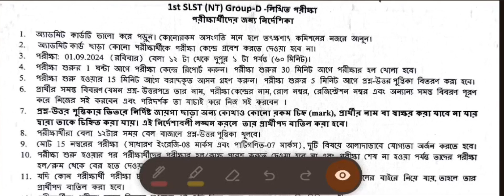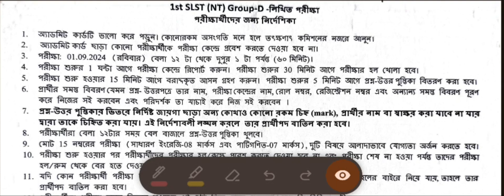মাদ্রাসা সার্ভিস কমিশনের নিয়োগের admit গুরুত্বপূর্ণ আপডেট 2024 wbmsc Latest Update WBMSC Group D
মাদ্রাসা সার্ভিস কমিশনের নিয়োগের গুরুত্বপূর্ণ আপডেট 2024 wbmsc Latest Update WBMSC SLST & Group D||

To Prepare for the following Exams with us – slst pt,  Wbcs, Food si , Food si, miscellaneous, clerkship  WBSSC, WB police (WBP), WB Constable, WBPSC MISC, WBPSC, WBPSC Clerk, WB Group D, Primary TET, CONTACT- 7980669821/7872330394

মাদ্রাসা সার্ভিস গ্রুপ ডি ইংরেজি ক্লাস | মাদ্রাসা গ্রুপ ডি সিলেবাস এবং প্রশ্ন প্যাটার্ন ২০২৪ |

মাদ্রাসা সার্ভিস কমিশন গ্রুপ ডি সিলেবাস

মাদ্রাসা সার্ভিস কমিশন গ্রুপ

মাদ্রাসা গ্রুপ ডি সিলেবাস এবং প্রশ্ন প্যাটার্ন

মাদ্রাসা গ্রুপ ডি অঙ্ক ক্লাস

মাদ্রাসা গ্রুপ ডি ইংরেজি ক্লাস

মাদ্রাসা সার্ভিস কমিশন গ্রুপ ডি সিলেবাস die ২০২৪

মাদ্রাসা সার্ভিস কমিশন গ্রুপ ২০২৪

মাদ্রাসা গ্রুপ ডি সিলেবাস এবং প্রশ্ন প্যাটার্ন ২০২৪